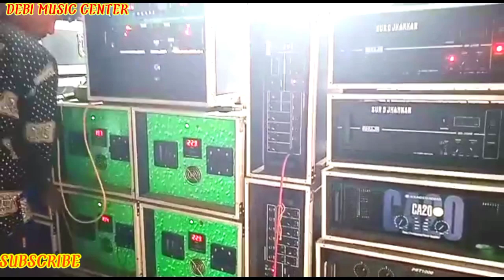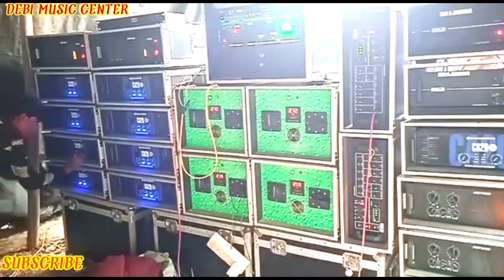মা রক্ষাকালী সাউন্ড V/s সুর ও ঝংকার সাউন্ড 💥 পার্ট২ জয়রামবাটি তে ফাইনাল রেজাল্ট কে জিতল দেখুন💪💪💪💪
মা রক্ষাকালী সাউন্ড V/s সুর ও ঝংকার সাউন্ড 💥 পার্ট২ জয়রামবাটি তে ফাইনাল রেজাল্ট কে জিতল দেখুন💪💪💪💪Wellcome My youtube channel 🙏🙏🙏🙏

সমস্ত ধরনের কম্পিটিশন ভিডিও এবং মাইক রোড শো সিঙ্গেল সেটাপ এই চ্যানেলে দেখতে পাবেন  যদি ভিডিওটি ভালো লাগে লাইক এবং কমেন্ট করে জানাবেন
One 👍 And Comment For Motivation
________ধন্যবাদ ভালো থাকবেন দেখা হবে পরের ভিডিওতে
Compition video
DEBI MUSIC CENTER
new Video
DJ Dinu
Competition